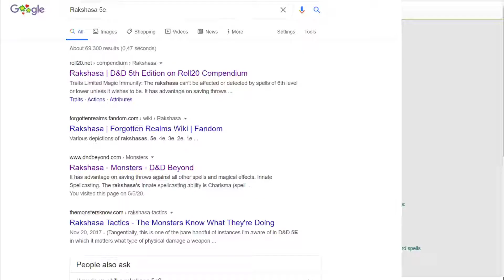Alar Part 1